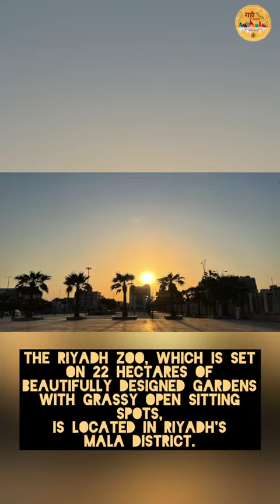The Riyadh Zoo | Raahi-The Heritage Walk Society, Miranda House | Check Description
The Riyadh Zoo, which is set on 22 hectares of beautifully designed gardens with grassy open sitting spots, is located in Riyadh's Mala district. It is host to tigers, crocodiles, gazelles, and reptiles, among other wildlife.

The Riyadh Zoo was founded in 1957 on King Saud bin Abdulaziz's orders as his personal zoo of rare wild animals, most of which he received as gifts from the Saudi royal family. However, the old zoo was dismantled, and the current zoo was built in 1987 to replace it. By 1988, after signing the Convention on International Trade in Endangered Species, the zoo had begun receiving creatures from nations such as the United States, Peru, Australia, Singapore, Kenya, and Egypt.

Safari Parks International, a London-based organization that develops zoological gardens, is credited for the zoo's current design.
They developed and designed the park's animal-friendly cages, as well as the gorgeous landscaping, flower beds, fountains, waterfalls, and streams that can still be seen today.
The zoo's layout is odd, and many visitors find it bewildering. This layout consists of three concentric roads connected by tourist trails and was part of the original plan of the old zoo.

Visitors can begin their walking tour at the enormous fountain in the middle circle, then continue outwards via the connecting walkways onto the second circular route, and finish by strolling around the third larger circular route. They can also do it the other way around, starting on the larger outer circle and working their way inwards to the second before moving on to the little circle and ending at the main fountain.

There are close to 1500 animals, in 40 species, that can be seen on this tour of the zoo.

Credits :
Graphics & Content - Maheen

CONTENT SOURCE:

Francis, Mohammed “The Complete (New) Guide To The Riyadh Zoo, Malaz” Inside Saudi